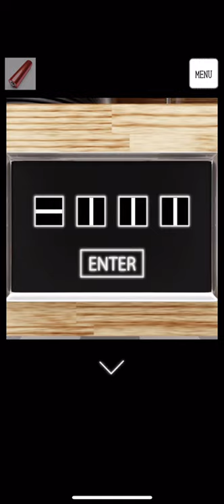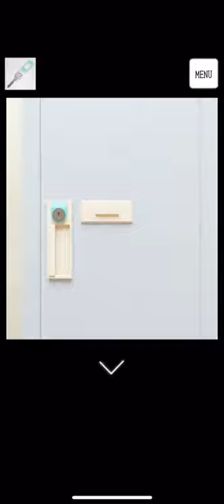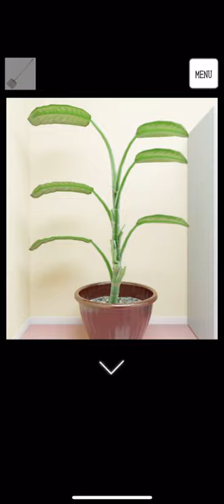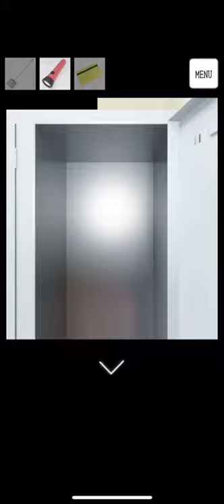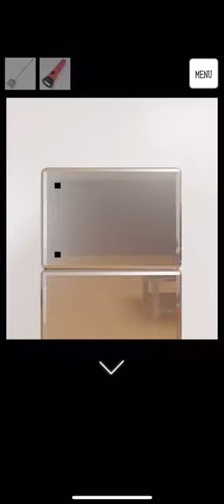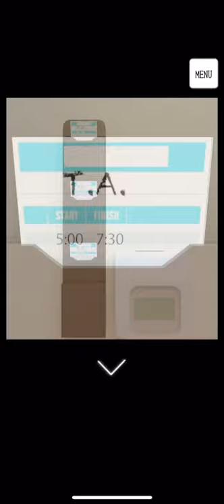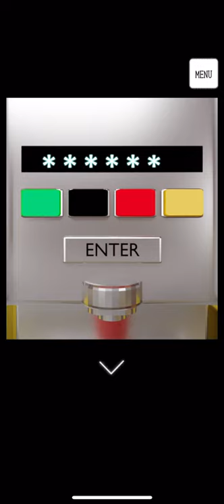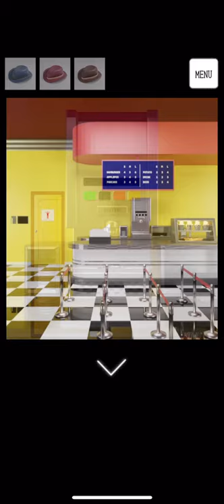TRISTORE: 햄버거 가게(Hamburger Shop) 공략 full walkthrough